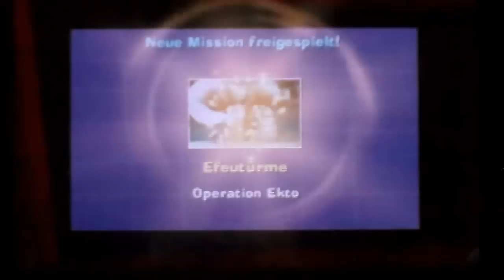Let´s Play Luigis Mansion 2 German (Blind) Part 13 Entscheidungswahn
Part 13: Entscheidungswahn

Nun können wir endlich mit dem Schlüssel, welchen wir vom frechen kleinen Geisterstreuner wieder abjagen mussten, zum nächsten Finstermondstück vordringen!
Vorher müssen wir aber noch eine riesige Treppe emporsteigen, welche uns unverzüglich wieder ganz nach unten befördern kann, wenn wir uns auch nur einmal für den falschen unter den drei Wegen in die diese Treppe geteilt ist pro Gelände, entscheiden!

Luigis Mansion 2 ist Copyright by Nintendo!